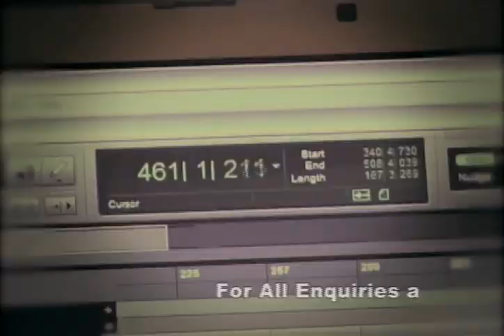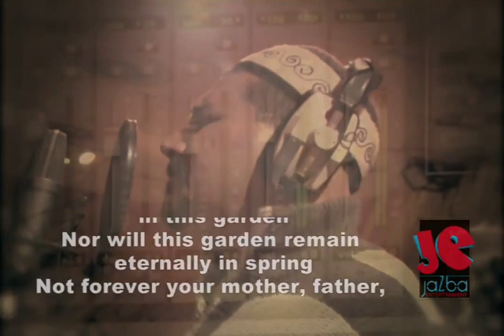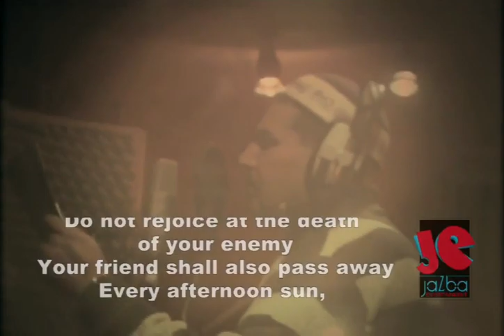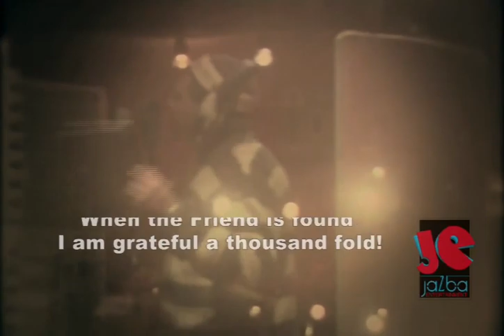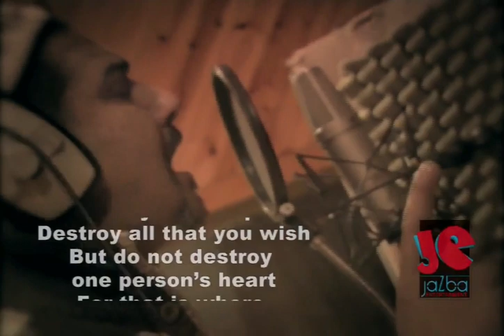Arieb Azhar Saif Ul Malook